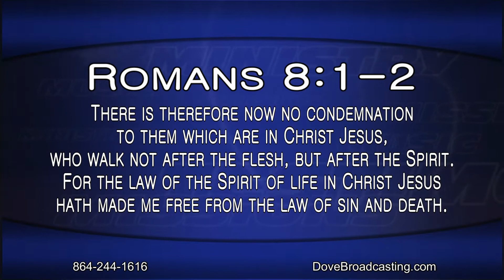Nite Line 4/3/18, HR2 - Minister Derrell Dean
On Nite Line this evening, Wally and Rhonda Odom are joined by Apostle Anthony K. Pearson, who shares his incredible testimony from his first encounter with God, to straying away, to living a life of
homosexuality and trans-genderism, to his return to the cross, and finally to ongoing life for Christ! Minister Derrell Dean discusses the importance of his book, Self Declarations II. Appointed blesses the Lord in song throughout the night.